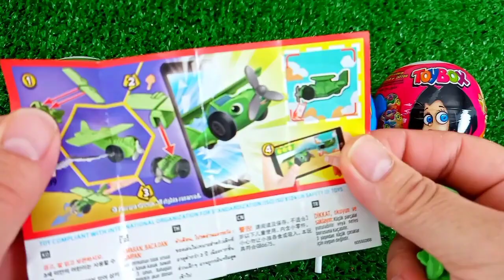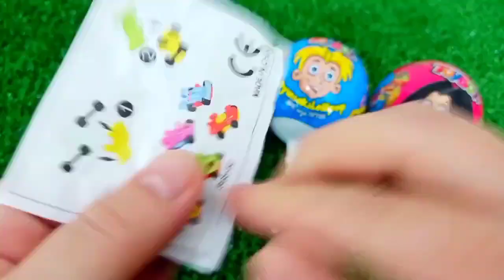ASMR RAINBOW 막대사탕과 과자! 맛있는 무지개 막대사탕ASMR Mukbang 두찜 신메뉴 스팸부대찜닭 먹방 떡볶이 튀김 치즈볼 | HIU